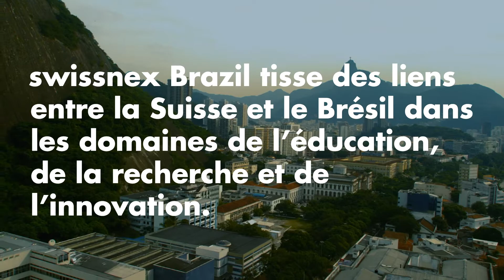Les raisons de croire en la Suisse - swissnex Brazil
Quelle perception ont les brésiliens de la Suisse ? Leonardo Machado, vice-président de swissnex Brazil, et Luisa Ribeiro, fondatrice de Gema Ventures, nous donnent leur analyse depuis Rio de Janeiro.